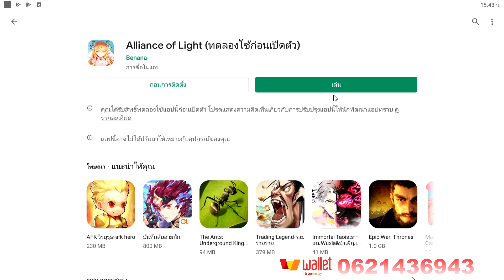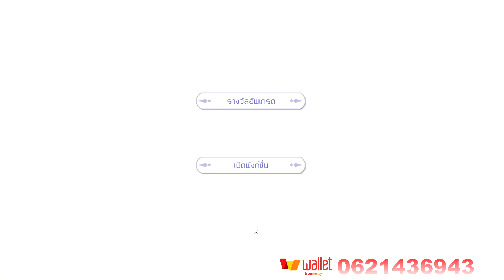Alliance of Light แนะนำเกมใหม่น่าเล่น ภาษาไทย ภาพสวยน่ารักดี คัยไม่ลองถือว่าพลาด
ลิ้งโหลดเกม